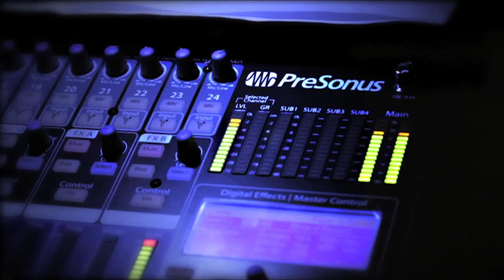The Vision Bleak & SuidAkrA & Abrogation uvm Live @ TNT Open Air 2014 / STAGE diver episode 80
Wahnsinnig geile Stimmung auch dieses Jahr wieder auf den There's No Tomorrow Open Air in Würzburg! Black Metal im Innenhof eines Klosters - läuft. Der starke Regen beim Headliner The Vision Bleak war passend und hat nur noch mehr angetrieben. Viel Spaß mit den folgenden Bands: